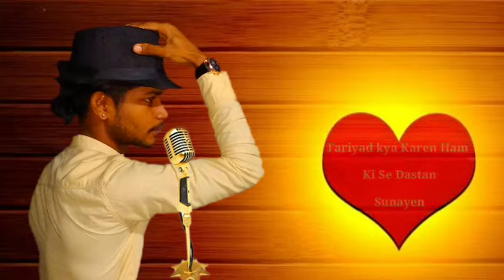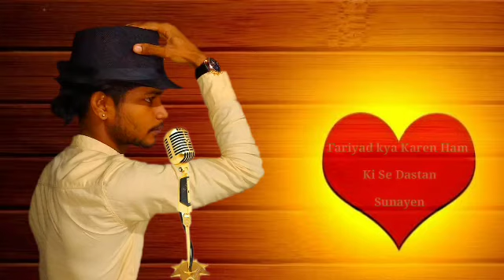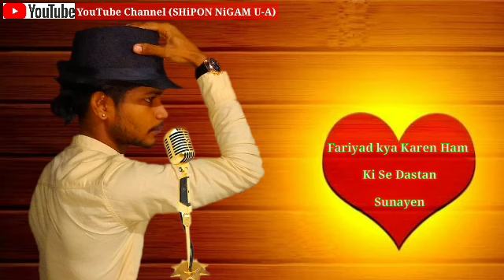Fariyad Kya Karen Hum Kise Dastan Sunayen Song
Fariyad kya karen hum kise Dastan Sunayen   Song Sonu Nigam
SHiPON NiGAM U-A

Ya Channel ma music se related video milega All hindi Bengali and Assamese album song milega
SHiPON NiGAM U-A